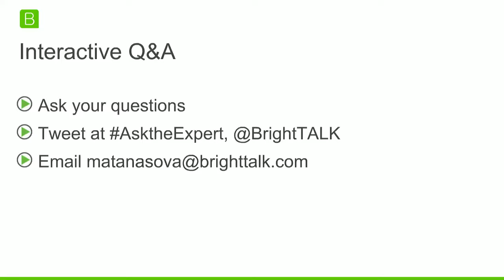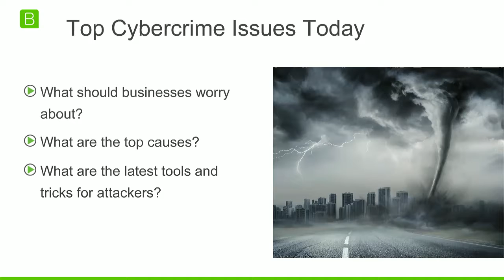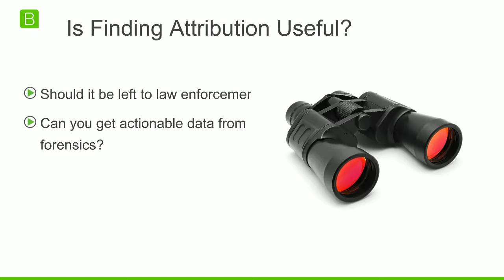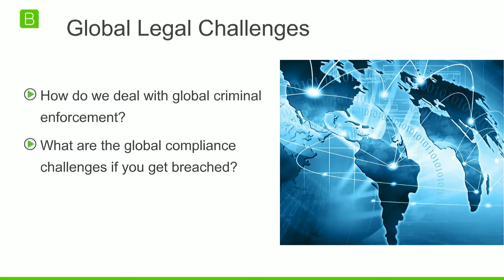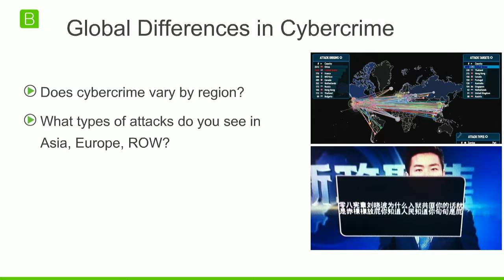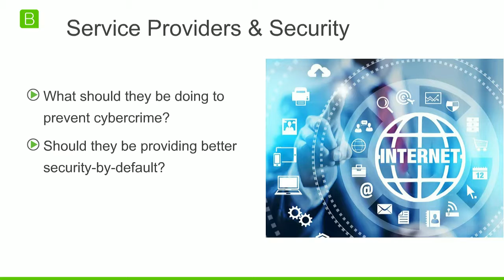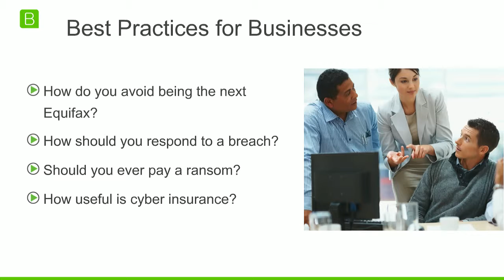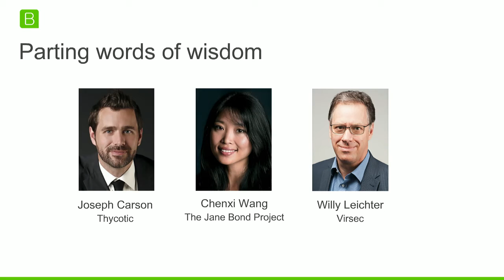Ask the Expert - Episode 4: Getting Serious about Cybercrime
This webinar is part of BrightTALK’s "Ask the Expert" Series. As attacks increase and start to have a significant impact, not just on companies’ bottom lines, but on their ability to carry out everyday business, cybersecurity has become much more of a boardroom issue than ever before. Increasingly this is causing forward looking organizations of all sizes to examine how security can be better integrated into business as normal.

No business is immune from cybercrime and the theft of personal information and intellectual property will increase as the ability to turn raw data into money-spinning opportunities increases. The response to cybercrime is a business decision – and is all about risk management. Between human error and malicious insiders, time has shown us the majority of data breaches originate inside company walls. Employees and negligence are the leading causes of security incidents but remain one of the least reported issues. The fightback starts not in the organization but with people and increasingly in the home. More and more security professionals need to be re-assessing the risks to company data at a personal level - mobile/consumer devices, internet connected devices, cloud access and storage both inside and outside the corporate environment.

Speakers:
- Joseph Carson, Chief Security Scientist, Thycotic
- William Leichter, VP Marketing, Virsec
- Dr. Chenxi Wang, Founder of The Jane Bond Project & Vice Chair, Board of Directors, OWASP

Audience members are encouraged to send questions to the expert, which will be answered during the live session.